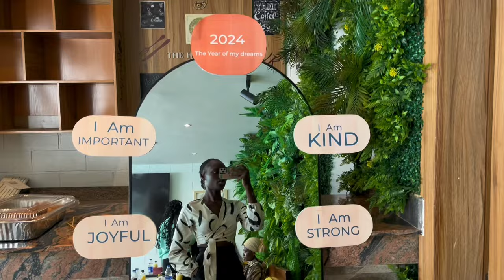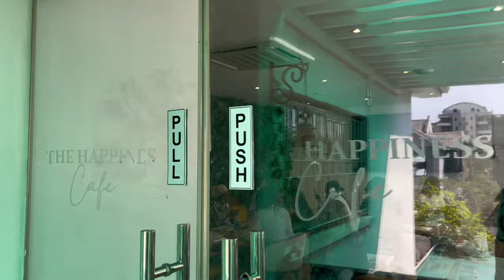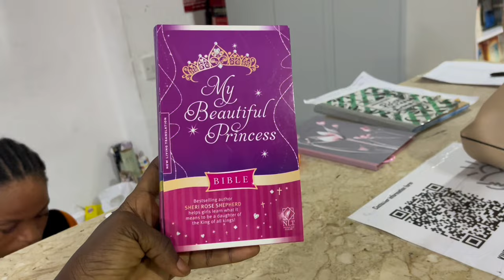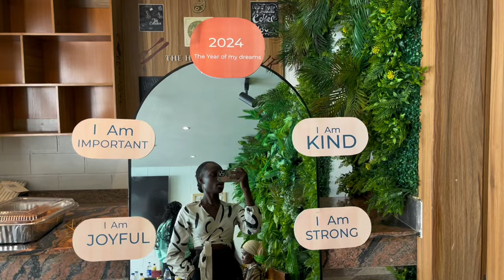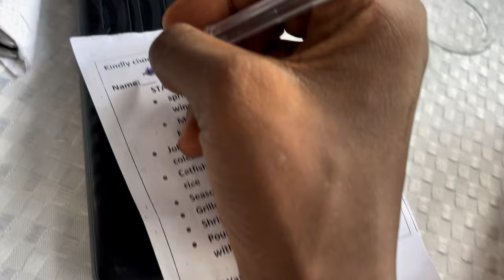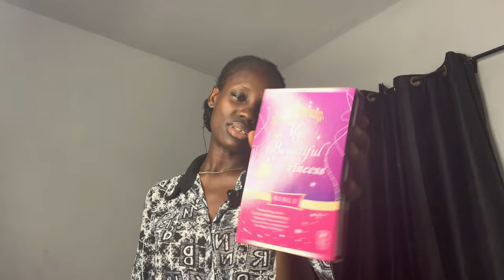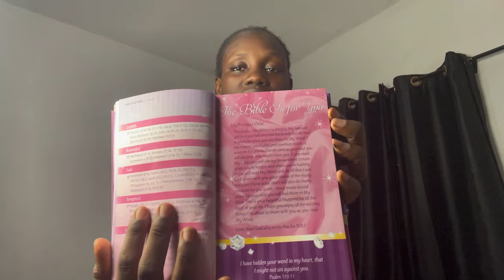LagosLiving #25| Mini Shein Haul+ Got a gift from Sharon Ooja +my 2024 vision board,grocery shopping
Hey guys, in this video, I ordered some items from Shein, attended a vision board event, went grocery shopping, and settling into the new year. I hope you love the video.